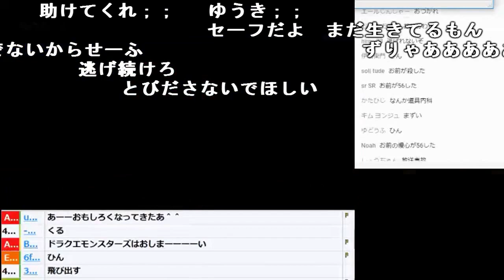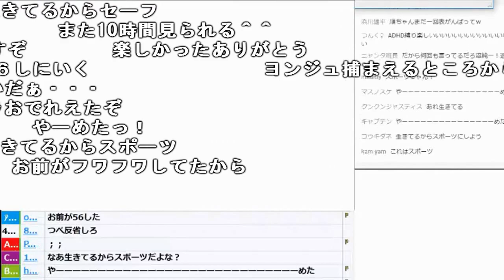うんこちゃんのDQM2、初の全滅シーン【2018/03/03】